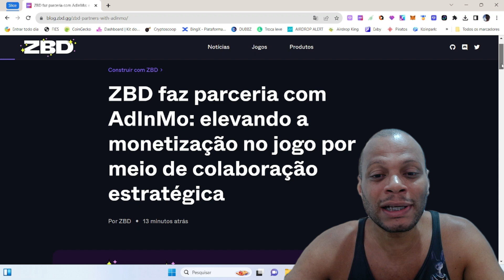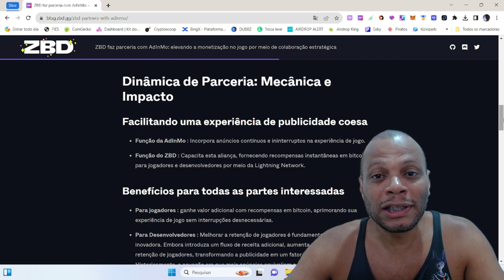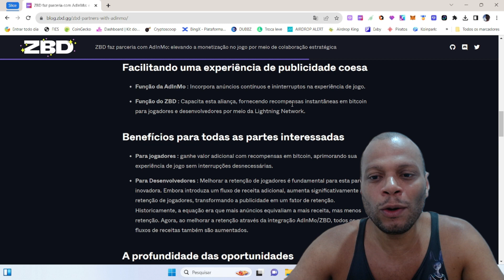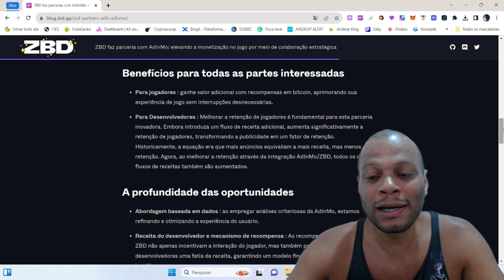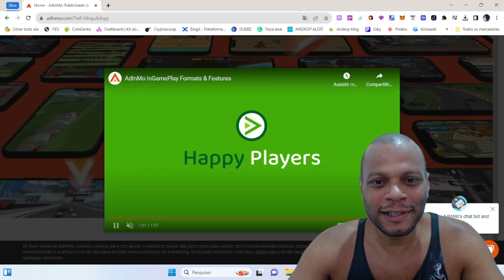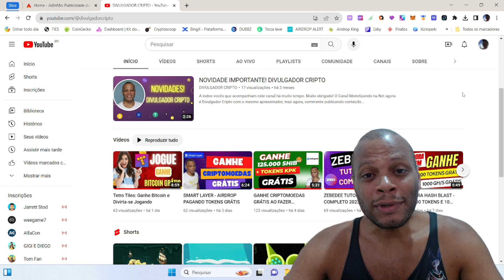Ganhe mais Criptomoedas nesta nova parceria da Zebedee com a AdInMo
A ZBD estabeleceu uma parceria estratégica com a AdInMo, destacando uma confluência de fintech inovadora e publicidade em jogos. Esta aliança foi criada para reforçar a monetização no jogo, proporcionando uma experiência simplificada e gratificante para jogadores e desenvolvedores, aproveitando integrações de anúncios sutis e fáceis de usar com recompensas instantâneas em Bitcoin.